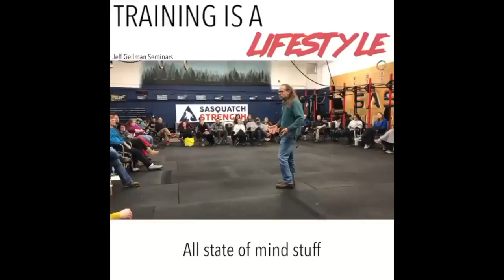Training is a Lifestyle - Jeff Gellman Seminars (2019)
We like to look at dog training not as a series of choreographed routines, but as a lifestyle. Every interaction you have with your dog is training—and it’s up to you to determine whether you’re training wanted or unwanted behavior. Ignoring your dog barking in the window? You’re training that this behavior is acceptable. Dog is in the back yard having fun? Why not use this opportunity to practice obedience (recall, downstays, etc) and incorporate it into a game of chuck-it. There are so many opportunities throughout the day to work with your dog. Be proactive and make them effective while tying them into your daily routine.

Shop a hand picked selection of items used at Solid K9 Training & by Jeff Gellman...

Jeff Gellman
Solid K9 Training

Solid K9 Training, founded by award-winning, internationally-acclaimed dog trainer Jeff Gellman, is one of the nations most effective and respected dog training services providing no-nonsense, "Real World" training methods throughout New England. Serving dog owners from Hartford, CT to Boston, MA in our multifaceted, secure and 24/7 staffed Solid K9 Training Center in Providence, RI, as well as all throughout the nation with Jeff's wildly successful RV Dog Trainer Tour. We will train any dog, regardless of breed, shape, size or history. We work to fix all dog behavior issues including excessive barking, growling, snapping, nipping, dog aggression (fighting), human aggression (biting), child aggression, pulling on leash, leash aggression, leash reactivity, skateboard reactivity, resource guarding, jumping on people, fear issues, anxiety issues, separation anxiety, chewing and destroying household items, running away, not listening, door bolting, stealing food, getting into the trash, cat aggression, chasing game, and killing animals/game. We also have a renowned reputation specializing in obedience training, which includes heeling and walking properly on a leash, sit/stay, down/stay, place, recall training (come to owner), and crate training. Our Training services include Board and Train behavioral modification, 1 on 1 Training, Obedience Classes, Puppy Training programs, Boarding / Board & Play, Daycare, and many free dog training resources including Dog training advice videos, dog training webinars, and Dog Training Q and A videos on Youtube Live weekly. Our behavior modification training is cutting edge, using techniques like modern low level E-collar (remote collar) training and food and clicker training. Solid K9 Training has a worldwide reputation of being able to handle the most challenging dog behaviors and often times other dog trainers will refer their more serious cases to us.